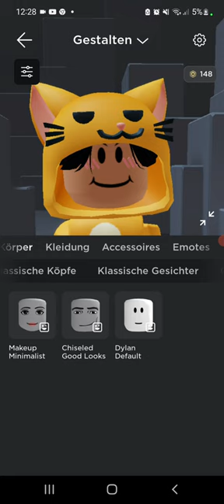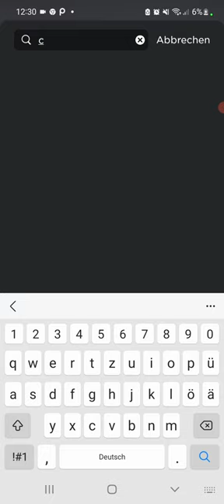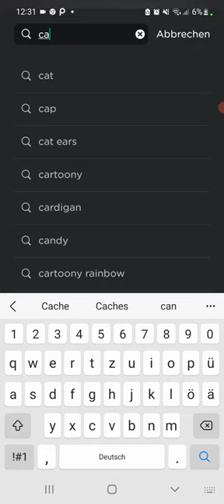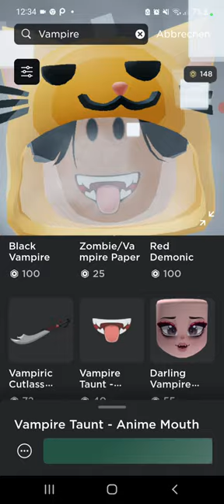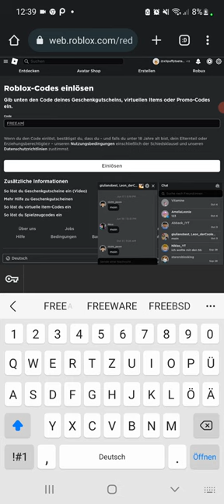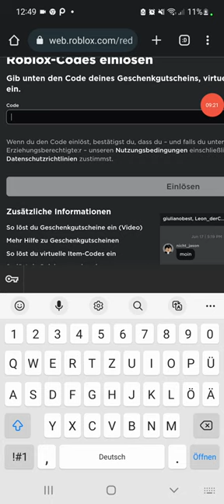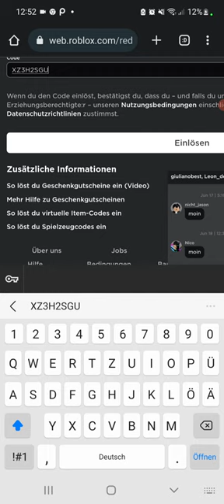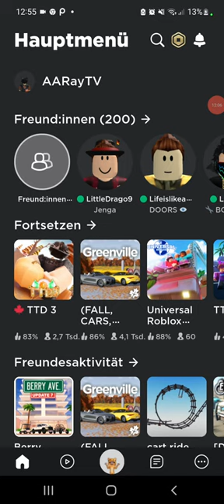so kriegt ihr kostenlose roblox items